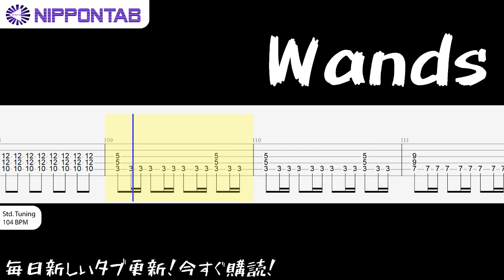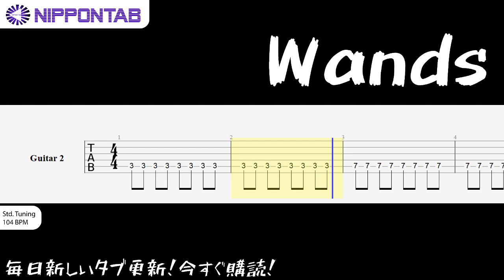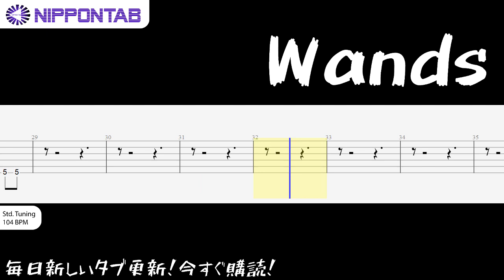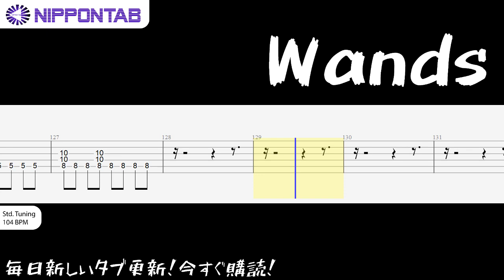【Guitar TAB】〚WANDS〛世界が终るまでは… - スラムダンク ED / Slam Dunk ED ギター tab譜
- WANDS の スラムダンク ED 「世界が终るまでは…」の ギター tab譜  コード & tutorial です
WANDS - Slam Dunk ED Guitar Tab